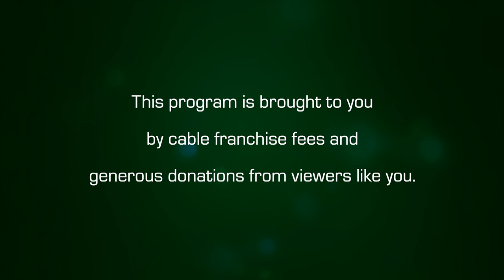Byline with Stan Rosenberg: Transportation Advisory Committee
Stan interviews Aaron Hayden, the chair of the Transportation Advisory Committee.